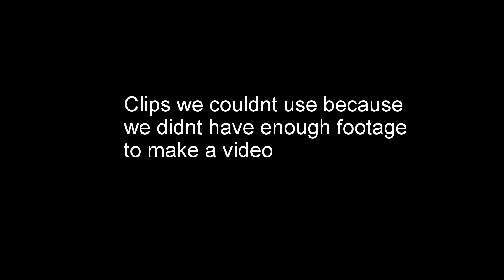Lost a GIANT Bass | Florida Bass Fishing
This video we fished at a lake that has BIG bass in it. We only landed one but we both lost giants. Since we didn't have enough footage, we put clips from previous times when we didn't have enough footage at the end. We hope you enjoyed the video!